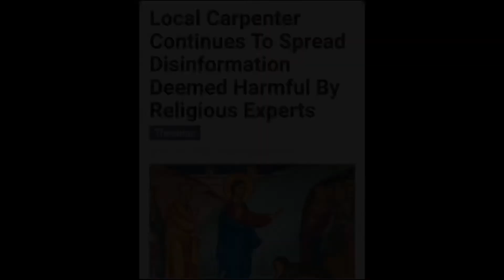Robots in disguise 🥸